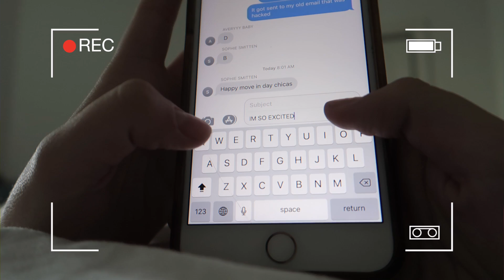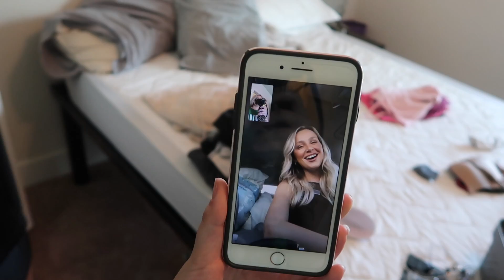COLLEGE MOVE IN DAY VLOG 2018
hey guys! this is my college move in day vlog 2018! im so pumped for this year, you can expect a college apartment tour soon, I don't live in the dorms because I'm a junior! I can't wait to film college week in my life/ and days in my life vlogs! I love my new apartment and my college roommates so much!

⋆FOLLOW ME⋆